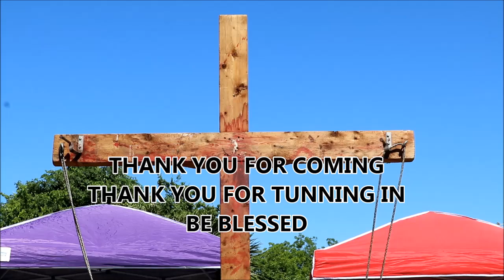Pastor Jimmy Robles- LCM Crucifixion of Jesus 2019 Drama